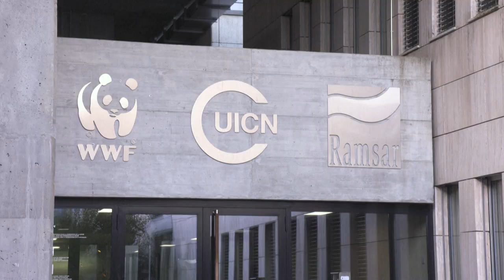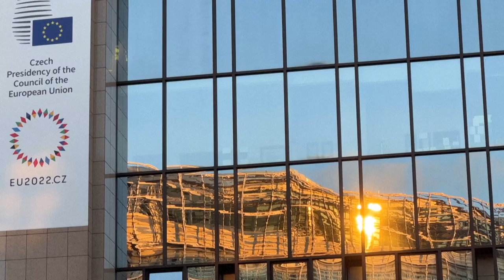La UE prohíbe la importación de bienes procedentes de la deforestación | AFP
La Unión Europea selló el martes un acuerdo sin precedentes para prohibir la importación de productos que hayan contribuido a la deforestación, como el cacao, el café o la soja, en vísperas de la COP15 de la Biodiversidad en Canadá.